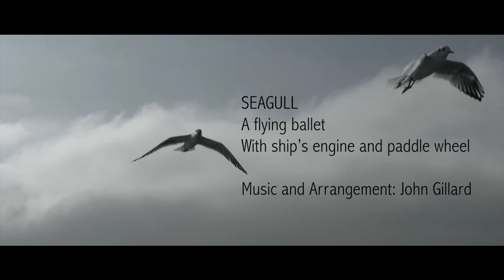seagull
A flying ballet
With ship’s engine and paddle wheel

Music and Arrangement: John Gillard

Guitars: John Gillard
Bass: Klaus Rümmele
Drums: Robin Gillard
Saz: Aydin Balli
Sopranosax: Robert Bernhard

Produced by John and Robin Gillard
Recorded in Bregenz / Austria 1999
Mixed by Robin Gillard
Mastered by Martin Kohler
Seagull is from the CD “Legend Of Old Gambler“

Filmed in 2013 on the „Hohentwiel“ and Vorarlberg Lines
Bodenseeschifffahrt / Lake of Constance, by John Gillard

Video Cut: Bernd Levay 2016

I went to Meersburg, Lake of Constance / Germany for a day’s boat trip with the John Gillard Folk Group to do some busking for fun.
On our way back to Bregenz in the evening, I took my guitar and sitting with my back to the engine room and feeling the vibrations of the ship’s engine I started to play the guitar backing which later transformed itself into the composition called “Seagull“ (1984).

Das österreichische Dampfschiff Hohentwiel ist ein Schaufelraddampfer auf dem Bodensee. Sie ist das einzige noch betriebene Dampfschiff und zugleich das älteste, immer noch verkehrende Passagierschiff auf dem Bodensee. Es verkehrt im Charterbetrieb auf dem Obersee und dem Überlinger See. Die Hohentwiel liegt im österreichischen Hard bei Bregenz.
Auch einige Hollywood-Regisseure haben die Hohentwiel schon entdeckt. Nach dem James Bond Streifen „Ein Quantum Trost“ und „Atem des Himmels“ erscheint die Hohentwiel auch in David Cronenbergs „A Dangerous Method“, der im Herbst 2011 Premiere hatte.